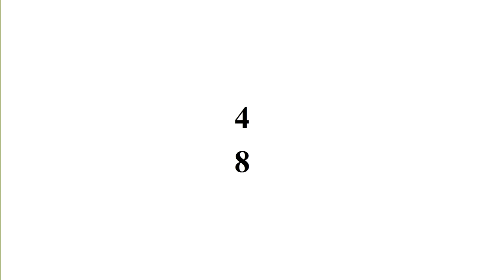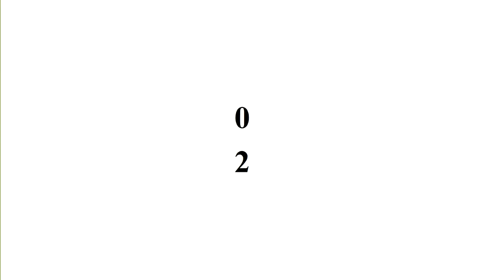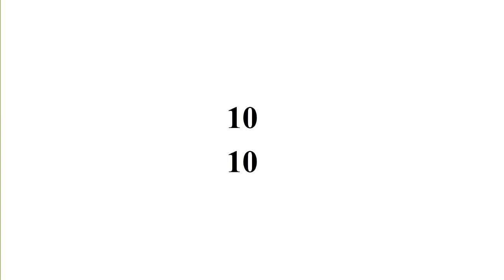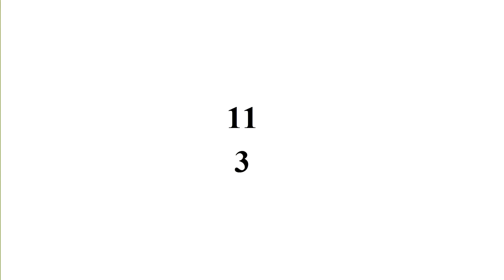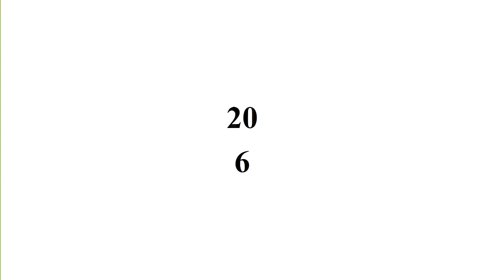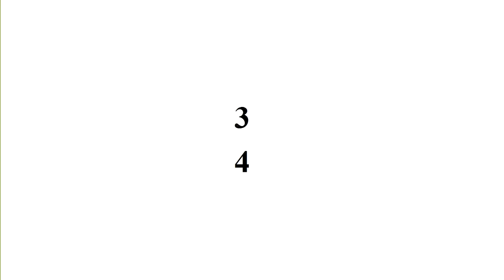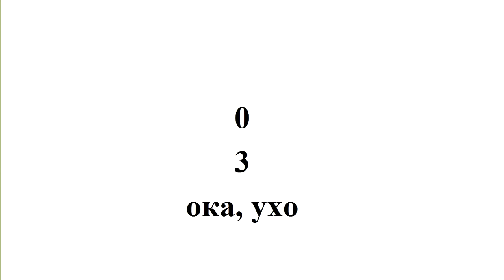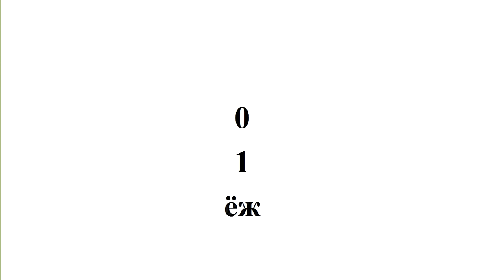Основы мнемотехники (урок 2, шаг 3): счётные слова 1-10 (цифры- слова) 2 секунды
После того как вы выучили счётные слова (1-10), постарайтесь выполнить данное упражнение, укладываясь в тайминг.